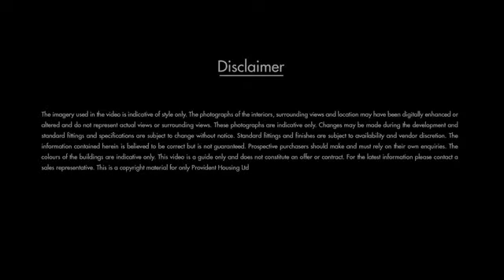Provident Capella Whitefield, Bangalore Sales +91 6366370375 | Price | Brochure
Sales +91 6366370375 | Provident Capella Whitefield Bangalore |  Location Highlights | Price | Possession | Master Plan | Floor Plan | Brochure |

Provident Housing is has launched a new residential development project with the name Provident Capella.

This new launch project is strategically located at Soukya Road, Whitefield Bangalore.

The project lies in the vicinity of the booming area of Whitefield region which is a major IT suburb in Bangalore.

The project offers a variety of options such as 1 BHK, 2 BHK & 3 BHK Apartment within its confines.

This project is spread over the wide area of 7 acres giving an ample amount of space to meet your living needs.

It has 7 towers with 780 flat units, making it a suitable place to live in.

The super built-up area of flat units ranges from 430 sq. Ft to 1100 sq. Ft.  The flooring has B+2P+11 levels.

Provident Capella price ranges from 31.99 Lacs to 82.58 Lacs.

It is a RERA registered project with RERA No.: PRM/KA/RERA/1250/304/PR/190606/002596.

Many banks are offering handsome offers home loans to ease buyer's pocket burden.

Project Status-

Provident Capella is a prelaunch project, Possession of the project will be given by December 2023.

Nearby civic amenities-

Provident Capella is situated on Soukya Road, near Whitefield, at a strategic location area where all kinds of necessary amenities are nearby.

Whitefield is easy to locate and directly leads to the main center of New Bangalore.

There are many reputed schools hospitals, malls, banks and daily market is within close vicinity to the project.

The project is located just at 18.2 km from Mg road which is a hub of transport connectivity.

The place is a hub to several Multinational corporations that gives the area required modernity and ease of facilities.

The distance from Railway station is just 23.4 km, whereas the nearest airport is 38.1 km away.

Schools:

Many reputed schools are within close proximity, some of the best schools are-

• St. Thomas Public School
• Vijayanagar Lower Primary School
• Gandhipura Higher Primary School
• St. Joseph’s Convent School
• GULP School
• Ambedkar Nagar Lower Primary School
• Royal Public School
• Maple Bear Canadian Pre-school Whitefield
• Sisa Kendra School & Pre-University College

Hospitals:

Even hospital facilities come with a wider range of basket to choose from such as-

• MGA Hospital
• Lions Airport City Hospital
• Columbia Asia Hospital Sarjapur Road
• Varthur Government Hospital PHC
• Manipal Hospital
• Narayana Multispeciality Hospital
• Sri Sathya Sai Baba Hospital
• Aayug Multi Speciality Hospital

Metro Connectivity:

The location is close to the upcoming Metro rail extension station. So upcoming Namma Metro connectivity will give a huge benefit to beat the traffic nightmare in this region.

Shopping Malls:

• Forum value mall, in orbit mall, are some of the nearby shopping facilities.

Reasons for investing in Whitefield projects-

Whitefield is a major suburb of Bangalore, the famous silicon-valley of India. It has numerous IT companies and major multinational corporations, which provide the area with a rich blend of high-end facilities and high-class population. The sector is growing into a lavish area with world-class living standard facilities. With various employment opportunities, the sector is offering a huge rise in the demand for real estate investment.

We provide this information to help our users find publicly available data in structured format.